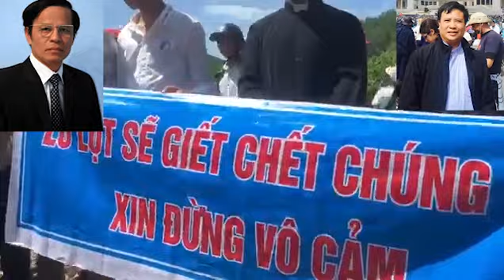PHỎNG VẤN HAI LINH MỤC QUẢNG BÌNH VỀ DỰ ÁN RÀO NAN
Trưa ngày 15/8/2019, hàng trăm người gồm các giáo dân, lương dân và các linh mục thuộc khu vực hạ lưu đập Rào Nan đã tập trung đến Dự án đắp đập Rào Nan, thuộc huyện Quảng Trạch, tỉnh Quảng Bình biểu tình để phản đối dự án nâng cao đập Rào Nan tại đây, đe dọa cuộc sống của hàng vạn người dân thuộc các huyện hạ lưu đập.
Những người biểu tình đã giơ cao khẩu hiệu: “Lú lụt sẽ giết chết chúng tôi. Xin đừng vô cảm”, “Phản đối xây dựng Thủy lợi Rào Nan, Xã Quảng Sơn”, “Chúng tôi không muốn chết bởi Thiên tai, lại càng không muốn chết bởi nhân tai”.